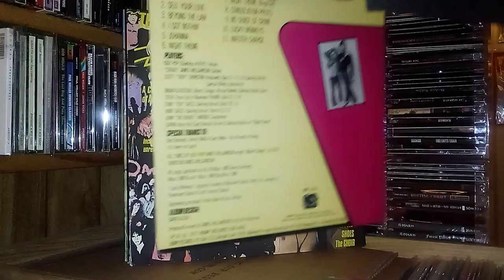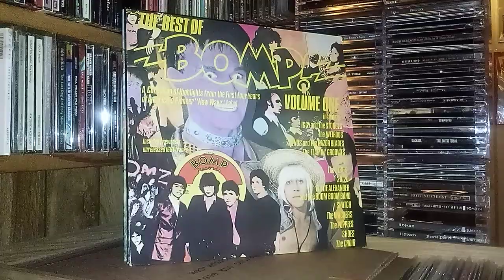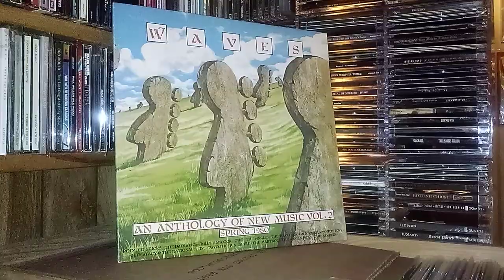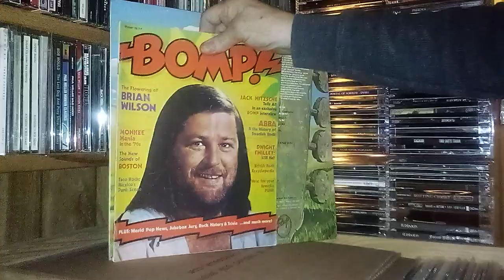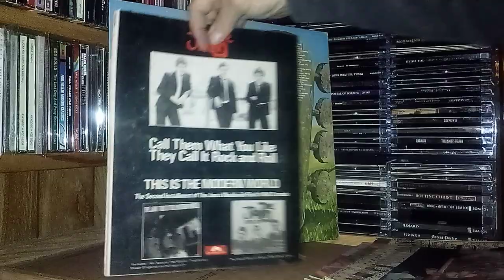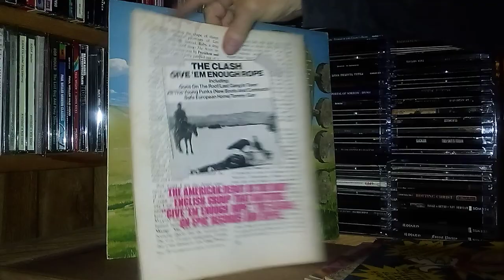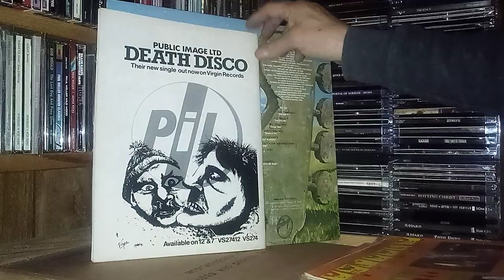Bomp records & magazine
Back in the late 70's I was an avid reader of Bomp mag, & also ZigZag...the record label was cool also.